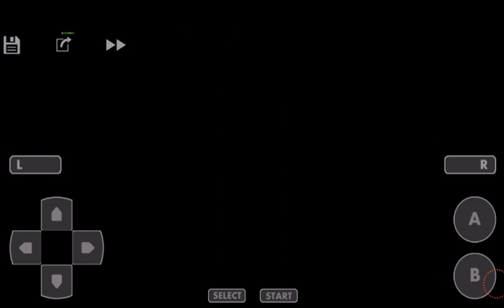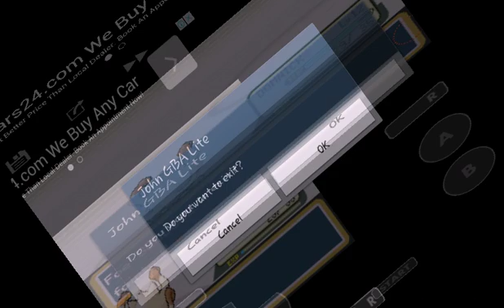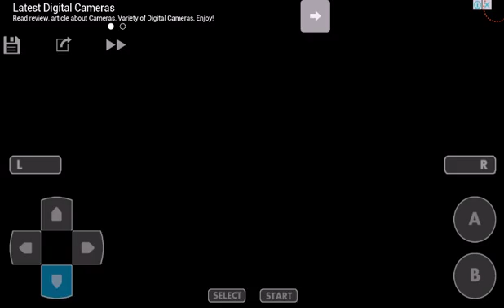Let's Play Pokemon Leaf Green| Defeated You Rock Broccoli (Brock) | Part 4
Today we trained up our pokemons and decided to defeat
Brock and we did yeah went to the musiem and got running